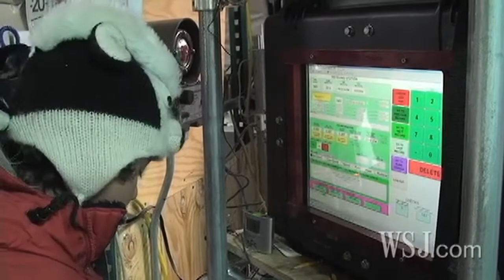Unlocking Antarctica's Secrets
The polar ice cap is a unique chemical archive of Earth's atmosphere. Data collected from the ice could pin down a puzzling problem in the science of global warming: How greenhouse gases have influenced the climate for the past 100,000 years. WSJ's Robert Lee Hotz reports from Antarctica.